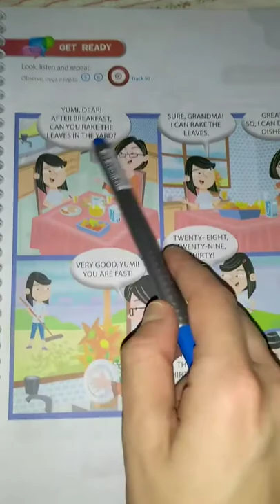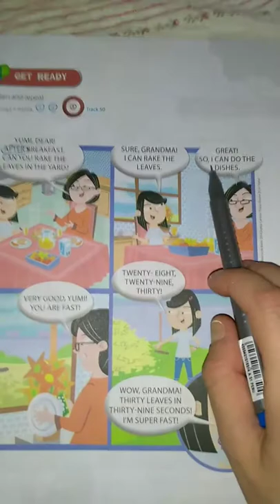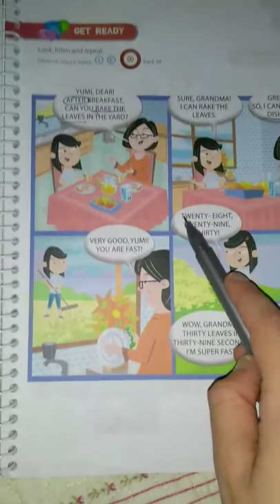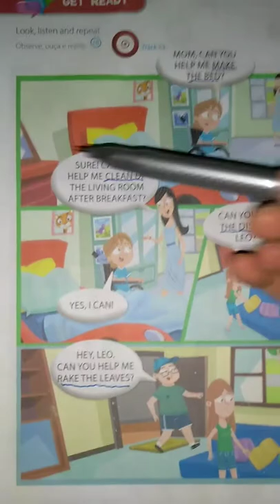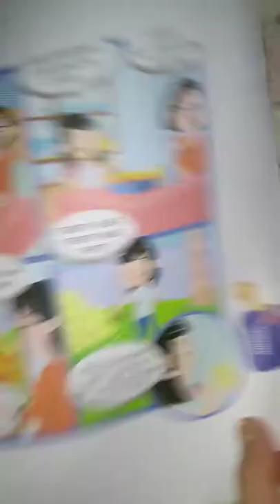4° ano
Teste!